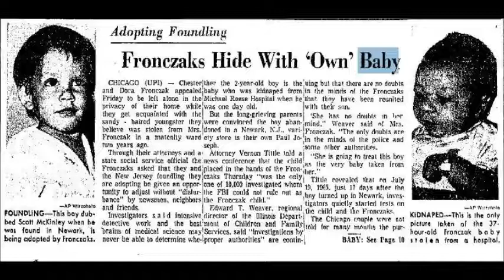DNA Results Show Man Wrongly Accused Of Kidnapping In Nevada 1964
A Nevada man ID'd by the FBI as the baby who disappeared from a Chicago hospital in 1964 has learned that he wasn't the kidnapped child and is now on a mission to learn his real name and to find out who his birth parents are.

Paul Fronczak, of Henderson, has used two names during his life, but neither of them is his own, CBS 2 News reported.

"I don't know why, but it really started consuming my thoughts, like 'who am I?'" he told the station.

The story begins in Chicago in 1964, when someone reportedly dressed as a nurse walked out the back door of Michael Reese Hospital with a baby boy named Paul Joseph Fronczak. The FBI looked at 10,000 children during a nationwide manhunt to find the child, the station reported.

More than two years later, a baby was found abandoned in a stroller in Newark, N.J. That child was taken to an orphanage and given the name Scott McKinley.

Later, the FBI decided that the McKinley baby was really the Fronczak child taken in Chicago.

So, Paul was returned to Chester and Dora Fronczak and, because they didn't have proof Paul was their child, the couple had to adopt him.

The years passed, and the kidnapping and adoption were never mentioned by the family.

When Paul Fronczak found a box of old newspaper clippings about the kidnapping, he began to ask his parents questions, but they weren't interested in offering answers.

"It was like, 'you don't need to see that; you are our son,'" he told CBS 2 News.

A series of DNA tests revealed that he is not the Fronczak baby who was kidnapped in Chicago, and now Paul Fronczak hopes to find the truth about who he really is, including who his biological parents are.